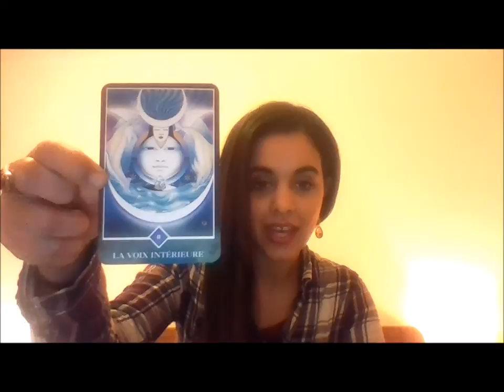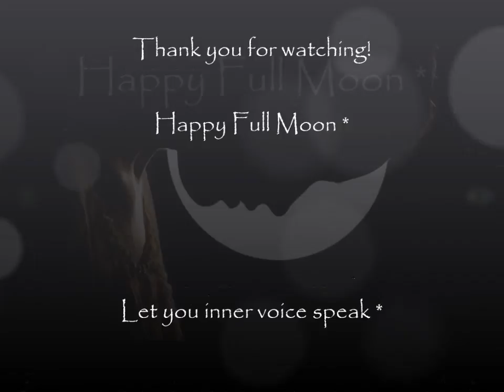Full moon in Virgo- astrology and tarot insight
This full moon is all about finalizing the cycle of the past year.
It's about forgiving and letting go.